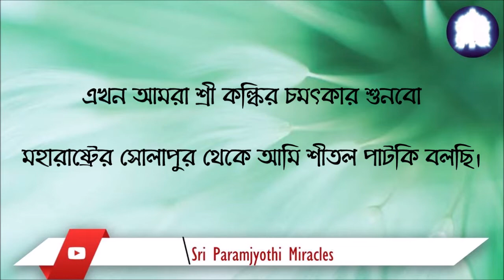26/07. শিশুর মত আমার প্রার্থনা শুনে আমার ঈশ্বর তৎক্ষণাৎ তা পূরণ করেছিলেন।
সপীতবস্ত্র শ্রী ভগবানের কক্ষে প্রবেশ করে তাঁর দুই চোখের দিকে তাকিয়ে আমার অন্তর খুশিতে ভরে উঠেছিল। আমি তাঁকে বলেছিলাম তিনি যেন তাঁর দিব্য প্রেম তৎক্ষণাৎ আমার উপর বর্ষণ করেন। তারপর একই প্রার্থনা নিয়ে আমি কলস  দীক্ষায় অংশগ্রহণ করেছিলাম।